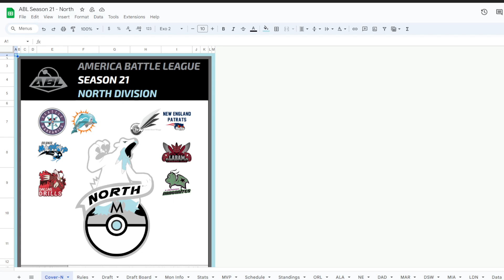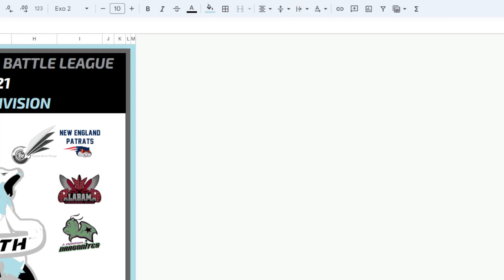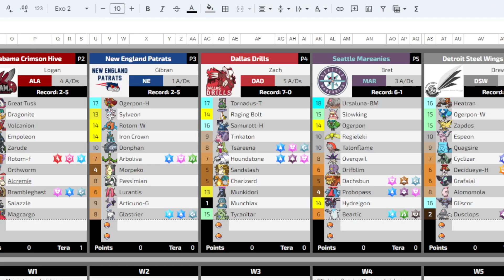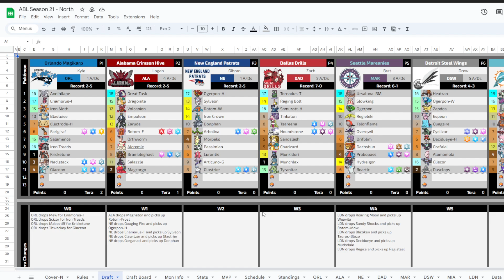ABL Review S21 Semifinals North